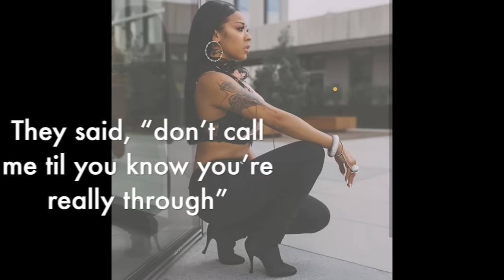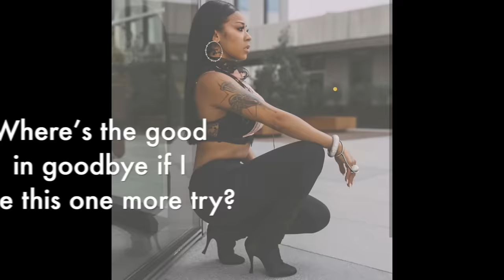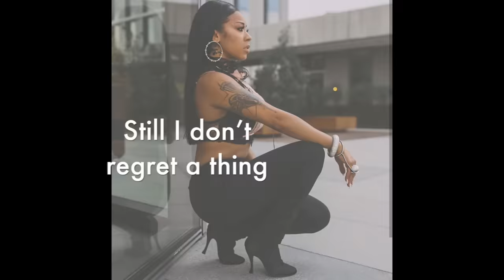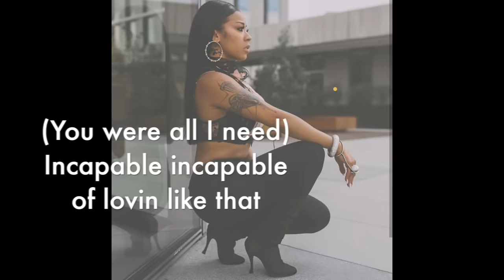Keyshia Cole - Incapable LYRICS